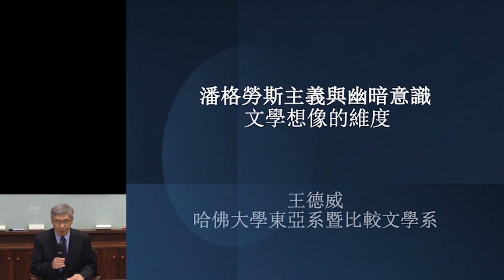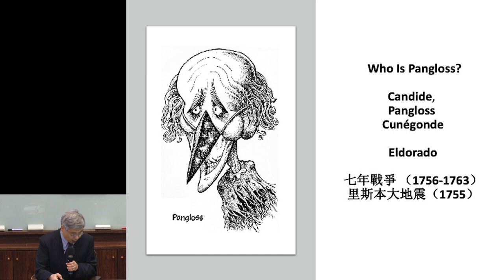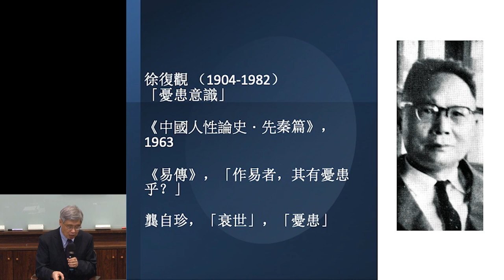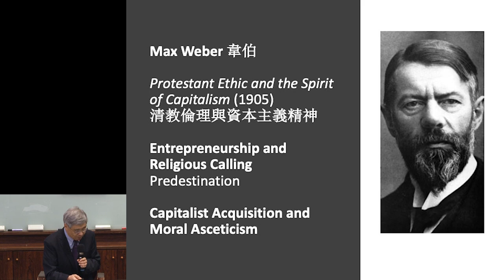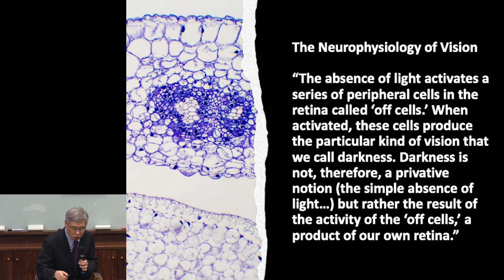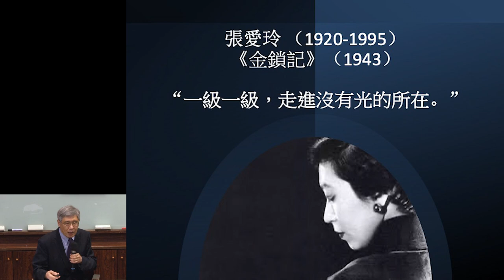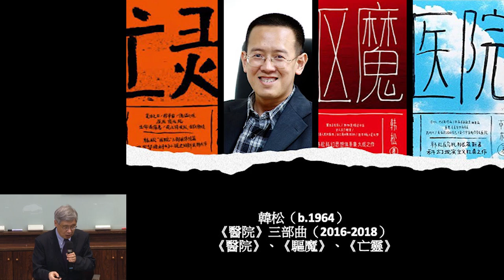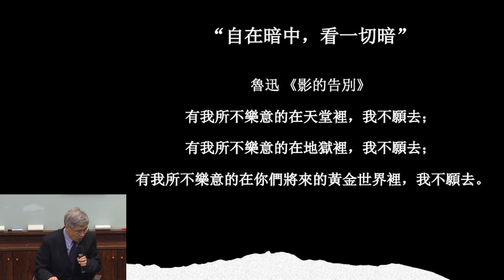20201218 【尖端講座系列】第十五場 潘格勞斯主義與幽暗意識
【尖端講座系列】第十五場

講題：潘格勞斯主義與幽暗意識
主講人：王德威（哈佛大學東亞語言與文明系講座教授）
主持人：廖咸浩（國立臺灣大學人文社會高等研究院院長）

時間：2020年12月18日（五）15:00-17:00
地點：臺大文學院演講廳（文學院一樓）

主辦單位：國立臺灣大學人文社會高等研究院
合辦單位：國立臺灣大學中國文學系